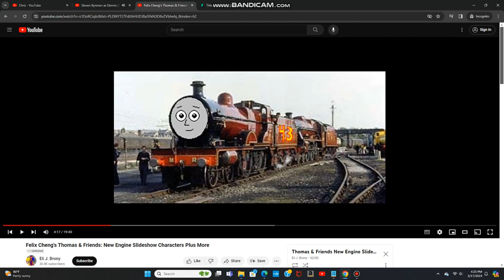Steven Kynman as Luke the Lucky Engine (UK/US)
NOTE: Luke the Lucky Engine is Felix Cheng's OC.